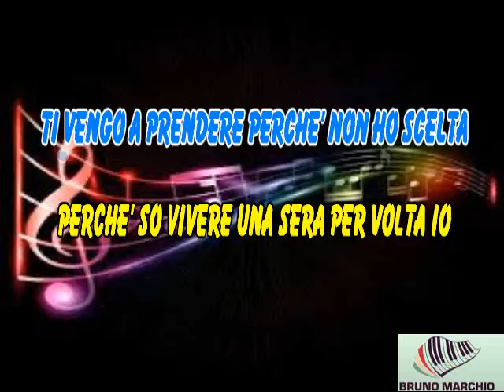KARAOKE IL MEGLIO DEVE ANCORA VENIRE CON CORI ORIGINALI (DEMO) - LUCIANO LIGABUE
KARAOKE IL MEGLIO DEVE ANCORA VENIRE CON CORI ORIGINALI (DEMO) DI LUCIANO LIGABUE.

GRANDE IL LIGA QUESTO PEZZO E' STUPENDO.

Il videoclip del nuovo singolo di Luciano Ligabue e' stato diretto e prodotto dal regista Marco Salom di Angelfilm per la fotografia di Marco Bassano.

Un video Rock, dinamico e dalle atmosfere cinematografiche che si sviluppa in un'esplosione
di luci e colori all'interno di una bellissima Barcellona notturna.

Il Lunapark del Tibidabo, dipinge una cornice tra gioco e sogno in cui magnificamente si perde l'attrice Isabella Ragonese, protagonista d'eccezione del video.

Luciano ci regala una storia e contemporaneamente ne fa parte conducendo Isabella in un viaggio nella notte, un gioco che rende la serata un'esperienza unica.

Con "Il meglio deve ancora venire" Marco Salom dirige il settimo video di Ligabue dopo "Ci sei sempre stata","La linea sottile", "Quando canterai la tua canzone" ,"Un colpo all'anima", "Il mio pensiero" (vincitore miglior video assoluto premio Mediastar) ed "Il centro del mondo".

CASA DI PRODUZIONE: ANGELFILM
EXECUTIVE PRODUCER: Marco Salom